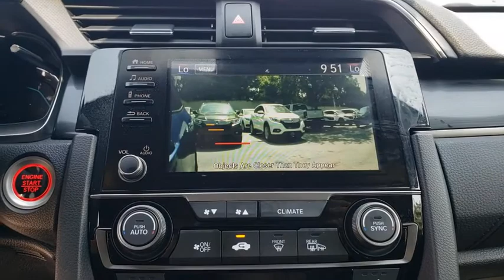2020 Honda Civic Hatchback Winter Garden, Clermont, Winderemere, Winter Park, The Villages, FL LU216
2020 Honda Civic Hatchback EX-L CVT - Stock#: LU216347 - VIN#: SHHFK7H84LU216347

Headquarter Honda
17700 State Road 50

Low Financing and Leasing Available. Headquarter Honda is very proud to offer this fantastic-looking 2020 Honda Civic EX-L in Blue.We are conveniently located just a few minutes West of Downtown Orlando, just off the Florida Turnpike between Winter Garden and Clermont! Its one of the easiest drive in Central Florida! Remember: Headquarter Honda Gets You There! So take the easy drive from almost anywhere in Central Florida to visit us or just call one of our Professional Inventory Specialist for more information and schedule a VIP appointment.